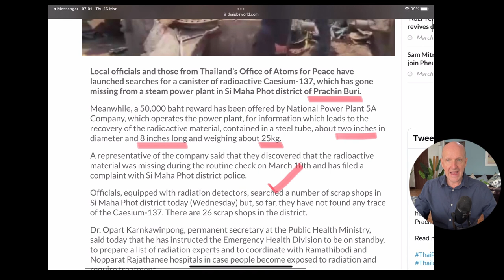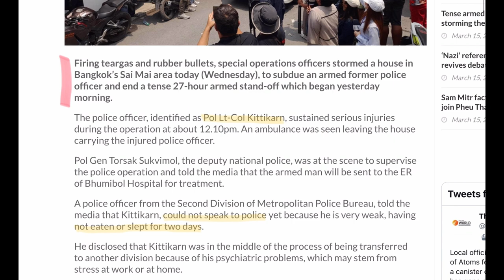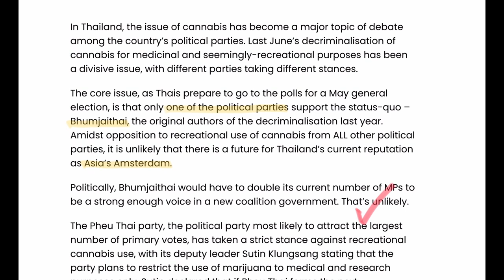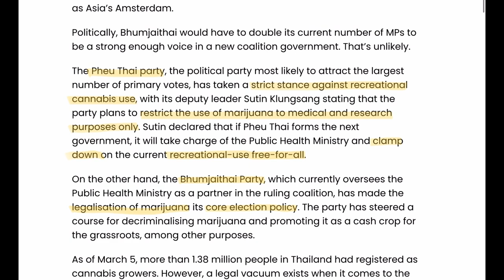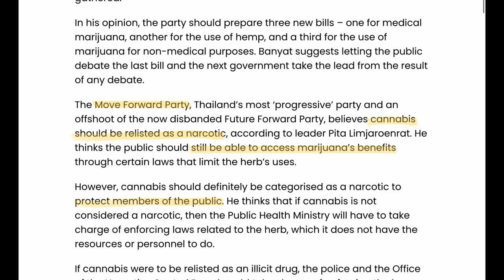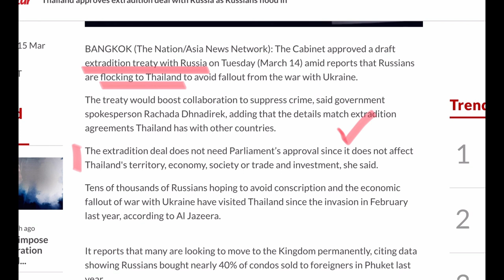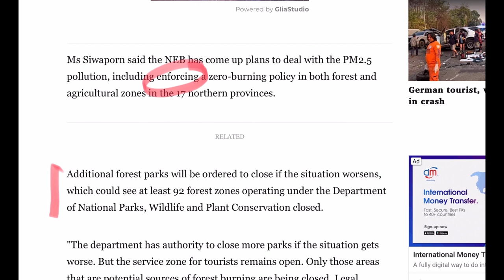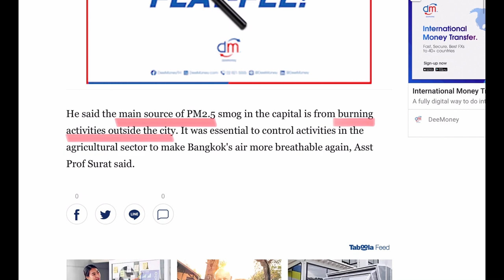Recreational cannabis days are numbered, Russians 'flooding' in - TNT Mar 16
With the Thai election looming, the parties have made their stance clear on the future of Cannabis use in Thailand as well as recreational use of marijuana, an article claims Russians are 'flooding' into Thailand whilst a new extradition treaty has been signed with Russia, another agency has come up with ideas to control the burning of agricultural waste in Thailand but do they have any teeth? A tense standoff is over a Thai policeman went 'berserk'.